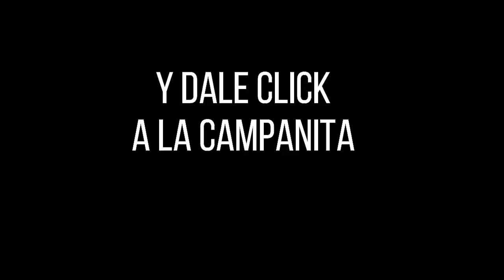Resultado LOTERÍA DEL HUILA Martes 04 de enero de 2022 ✅🥇🔥💰PREMIO MAYOR Y PREMIOS SECOS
Hola buenas noches, te presentamos los resultados de las loterías y chances en Colombia, vamos con el Resultado para la Lotería del HUILA del Martes 04 de enero de 2022.

Resultado HUILA 04 de enero
Resultado MARTES 04 de enero
Resultado astro luna Martes 04 de enero
Resultado de la LOTERÍA DEL HUILA Martes 04 de enero de 2022
LOTERÍA DEL HUILA 04 de enero
LOTERÍA DEL HUILA 04 de enero Premio MAYOR